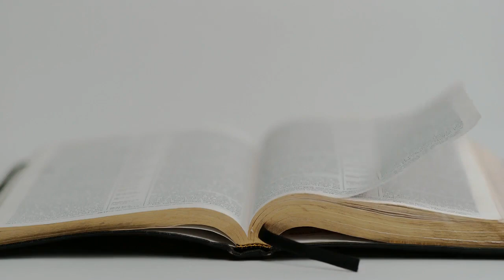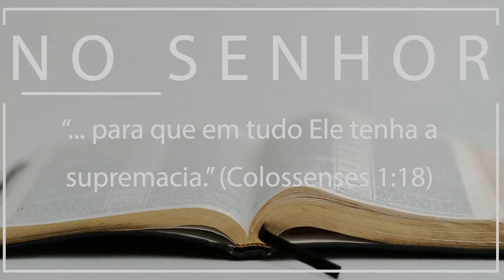A importância de conhecer a vontade de Deus - Gerson Lima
Palavra ministrada por Gerson Lima em Joinville/SC no dia 08/12/2019.

TEMA: A importância de conhecer a vontade de Deus

Venha nos visitar:
Rua Henrique Luiz Clemente, 160B
Bairro Cidade Jardim
Monte Mor/SP

Cultos:
Quarta-feira: Oração - 20h
Domingo: 19h